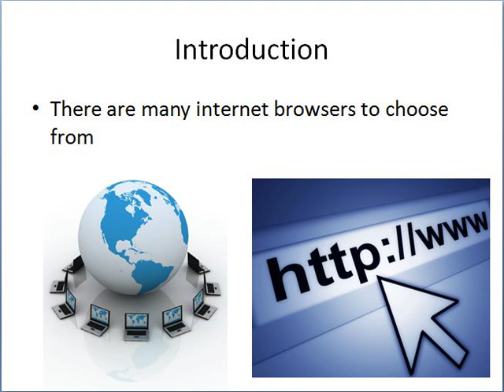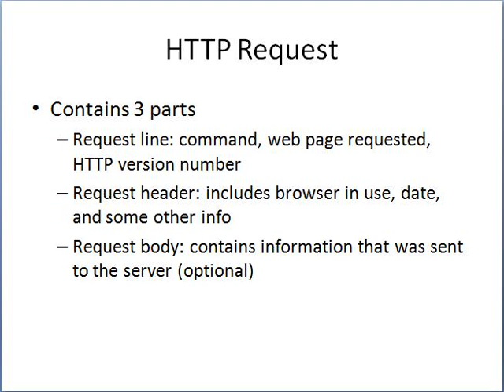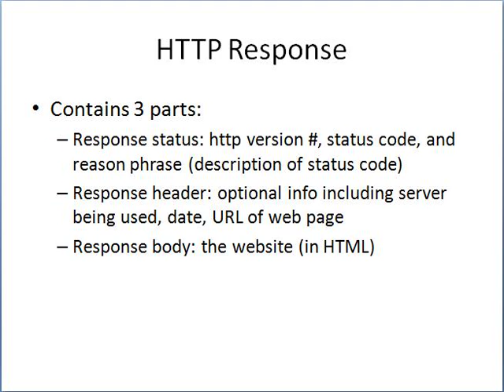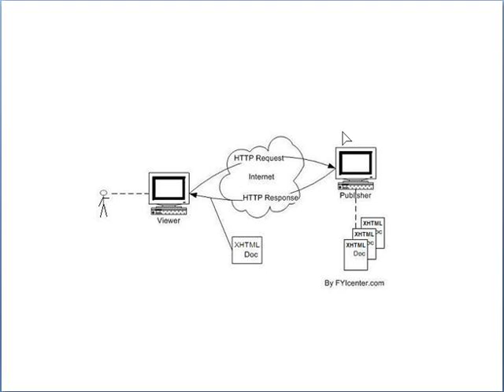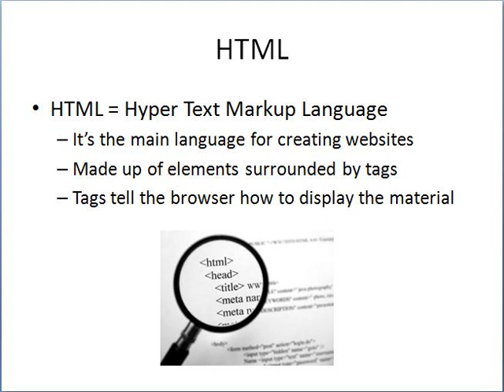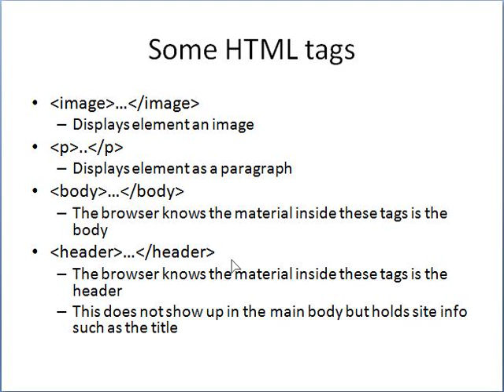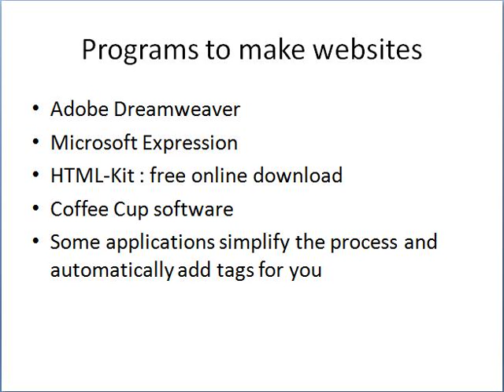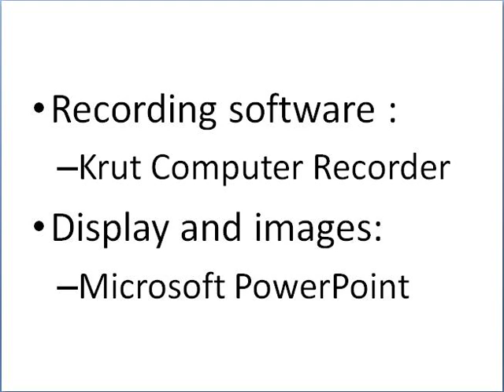How Internet Browsers Work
Quick overview of how the internet and browsers work

Info 385 Video Project
Professor Burke
Salisbury University